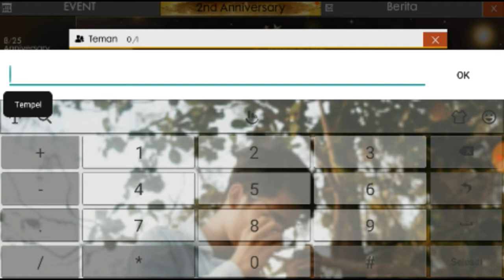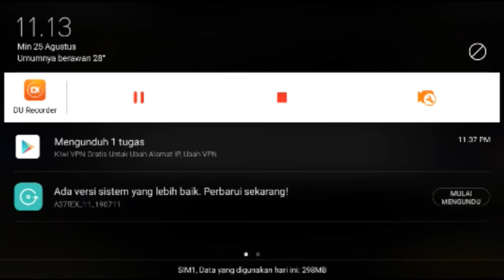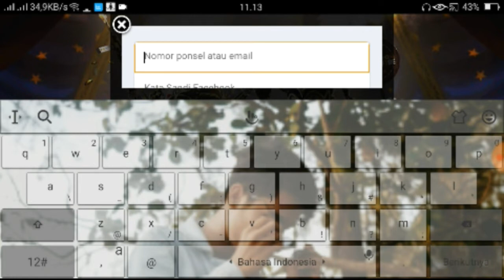Trik dapetin WEAPON ROYALE Gratis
Jangan di skip karna ini pakai 2 akun ya gaes.
  2 akun langsung dapet weapon royale semua gaes.

Terimakasih sudah mau nnton vidio saya.
Semoga bermanfaat. Dan semoga dapet yang permanen semua.

Saran dari saya jangan di kuncang dulu gaes karna ini kan gratisan. Jika langsung anda kuncang tu bakalan dapet sampah gaes.